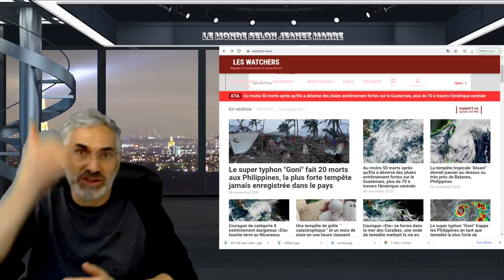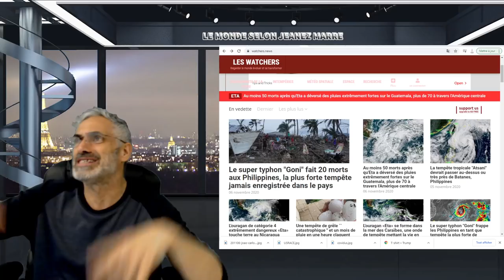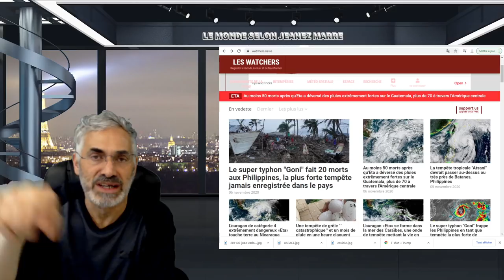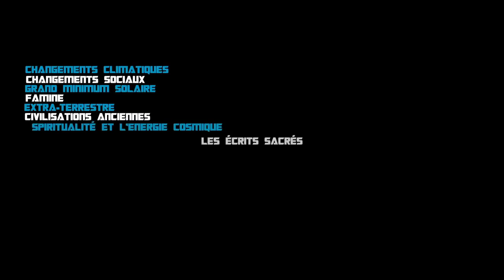LE SECRET LE PLUS IMPORTANT JAMAIS DÉVOILÉ IÇI;TU VEUX PAS PASSER À CÔTÉ;SECRET DE FATIMA C'EST RIEN